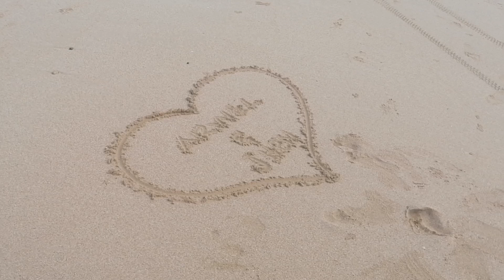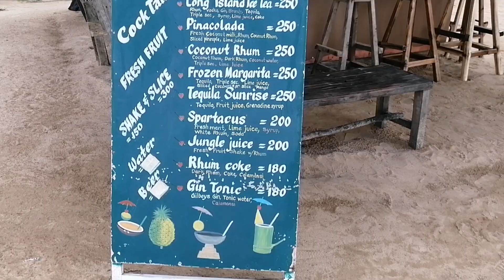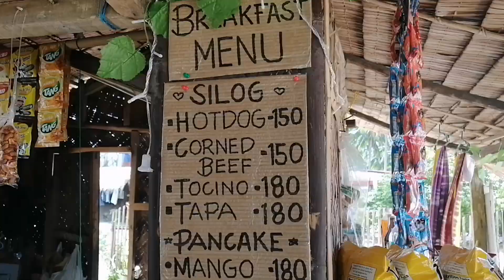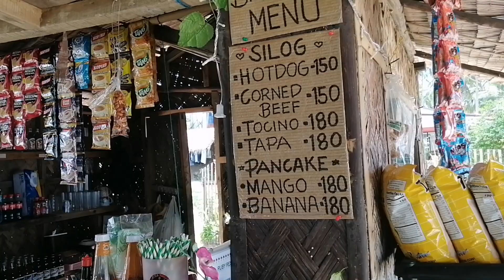EL NIDO PALAWAN TRIP DAY 3 | NACPAN BEACH & LIO BEACH | TIPID DIY TRIP 4D3N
Godbless you all and stay safe always. 😊😘

Please contact Kuya Art if want nyo mag-arkila ng tric for the whole day, 3 beaches ang napuntahan namin.

KUYA ART
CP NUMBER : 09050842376